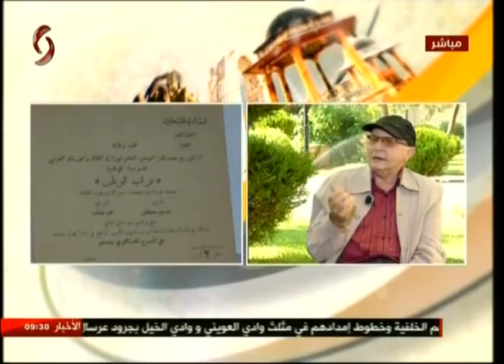الإعلامي الدكتور محمد قطان 23-07-2017 صباحنا غير